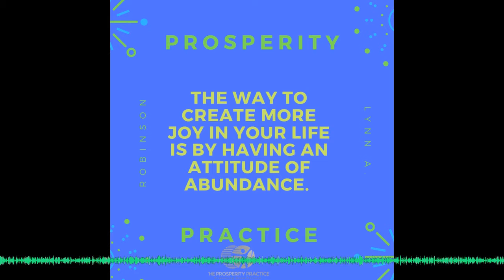Create More Joy | Lynn A. Robinson | Quote Series #012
Begin your practice today!